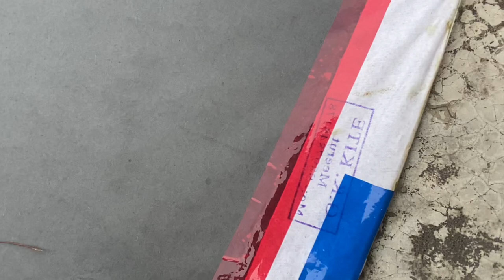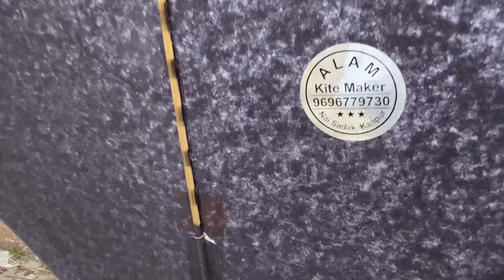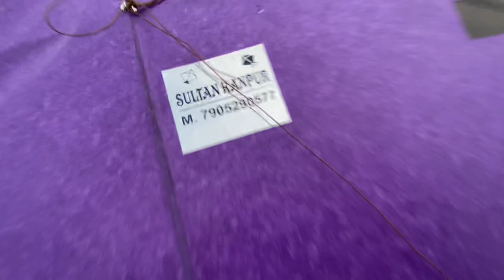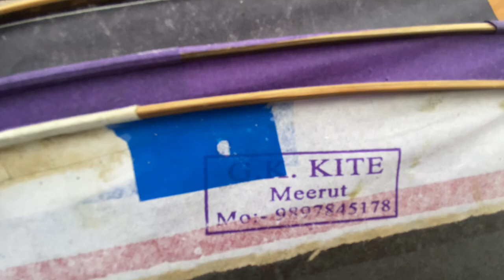Caught Kite At Roof | Kite Catching | Kites